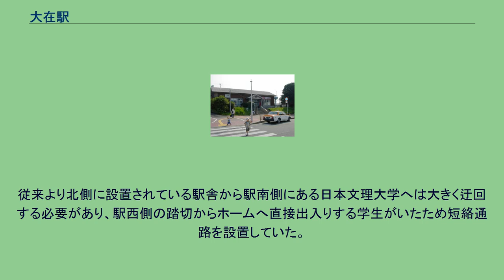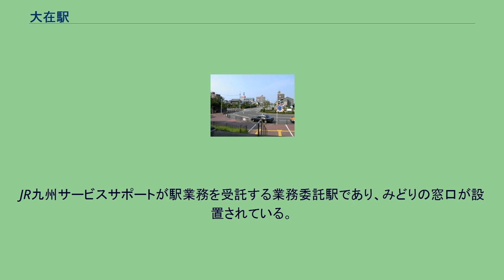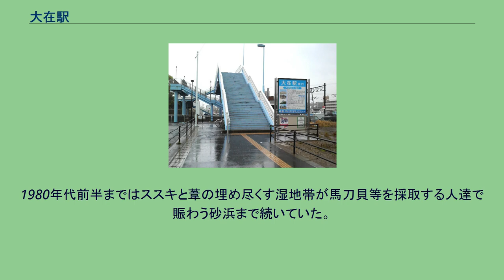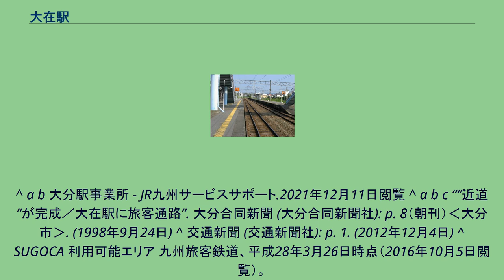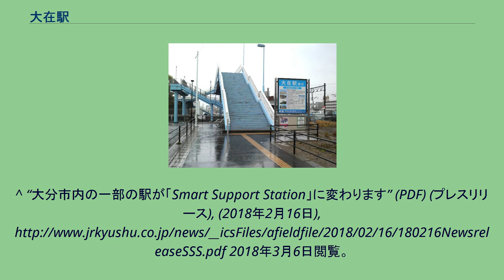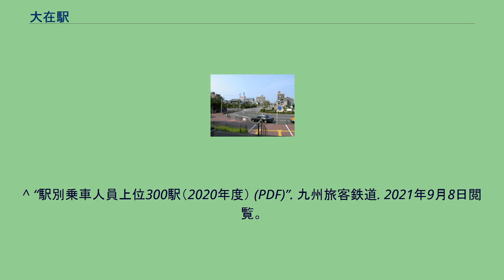大在駅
大在駅（おおざいえき）は、大分県大分市大字政所にある、九州旅客鉄道（JR九州）日豊本線の駅である。
駅舎は2005年に改築された鉄骨造平屋建（約70m2）で屋根は波を、窓は泡をイメージしたデザインとなっている。
従来より北側に設置されている駅舎から駅南側にある日本文理大学へは大きく迂回する必要があり、駅西側の踏切からホームへ直接出入りする学生がいたため短絡通路を設置していた。
その後、3代目駅舎建設時に南北自由通路となる陸橋を建設し、利便性の向上が図られた。
JR九州サービスサポートが駅業務を受託する業務委託駅であり、みどりの窓口が設置されている。
2012年12月1日にSUGOCAを導入、発売も行っている。
当初は2018年3月17日に牧駅 - 幸崎駅間に駅遠隔案内システム「ANSWER」を導入した上で当駅を無人化する予定であったが、高城駅 - 坂ノ市駅間に関しては「ANSWER」導入は見送られた。
JR九州は駅のバリアフリー工事の進展状況や「ANSWER」導入駅の利用状況を踏まえた上で、当駅にも「ANSWER」導入を検討するとしている。
2020年（令和2年）度の1日平均乗車人員は1,730人である。
駅前（2003年8月10日） 南口 新興住宅地が大半を占める。
1980年代前半まではススキと葦の埋め尽くす湿地帯が馬刀貝等を採取する人達で賑わう砂浜まで続いていた。
現在砂浜は臨海工業地帯に変わり見る影も無い。
北西 - 南東方向に走るJR日豊線の北側は駅の表とされ南側は裏側とされる。
^ a b c d e f g 『週刊 JR全駅・全車両基地』44号 宮崎駅・都城駅・志布志駅ほか80駅、朝日新聞出版〈週刊朝日百科〉、2013年6月23日、19頁。
^ a b “大分支店内各駅”. JR九州鉄道営業. 2016年4月12日時点のオリジナルよりアーカイブ。
2016年9月4日閲覧。
^ a b c d e f g “ぐーんと便利に／JR大在駅新駅舎と陸橋完成”. 大分合同新聞 (大分合同新聞社): p. 12（朝刊）. (2005年3月11日) ^ a b c d e 石野哲（編）『停車場変遷大事典 国鉄・JR編 Ⅱ』JTB、1998年、754頁。
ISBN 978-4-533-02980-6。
^ a b 大分駅事業所 - JR九州サービスサポート.2021年12月11日閲覧 ^ a b c ““近道”が完成／大在駅に旅客通路”. 大分合同新聞 (大分合同新聞社): p. 8（朝刊）‹大分市›. (1998年9月24日) ^ 交通新聞 (交通新聞社): p. 1. (2012年12月4日) ^ SUGOCA 利用可能エリア 九州旅客鉄道、平成28年3月26日時点（2016年10月5日閲覧）。
^ “大分市内の一部の駅が「Smart Support Station」に変わります” (PDF) (プレスリリース), (2018年2月16日), 2018年3月6日閲覧。
^ “大分市内、牧駅除く7駅は無人化先送り JR九州”. 大分合同新聞. (2018年2月15日). 2018年3月6日閲覧。
^ “敷戸と大分大学前駅　無人化今秋にも”. 大分合同新聞. (2018年2月16日). 2018年3月6日閲覧。